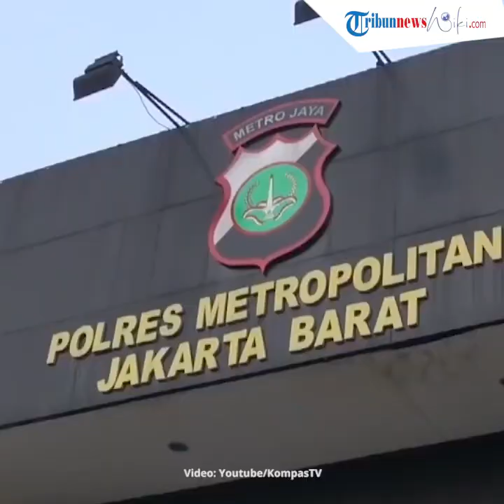Wiki Trends - Nama Asli Pacar Lucinta Luna Terungkap Seusai Keduanya Diringkus Polisi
TRIBUN-VIDEO.COM - Lucinta Luna dan Pacarnya Diperiksa, Polisi Temukan Ramadol dan Riklona Di Tas ‘Ratu Halu’

Aktris Lucinta Luna ditangkap polisi terkait kasus penyalahgunaan narkoba.

Pacar dari Abash tersebut diamankan oleh anggota dari Satuan Reserse Narkoba (Satresnarkoba) polres Metro Jakarta Barat, Selasa (11/2/2020) pagi.

Ketika diamankan, polisi menemukan tiga butir narkoba jenis ekstasi di keranjang sampah Aparteman Thamrin City.

Lucinta Luna diringkus polisi di Aparteman Thamrin City, Jakarta Pusat, Selasa (11/2/2020) pagi.

Hal tersebut dikonfirmasi oleh Kabid Humas Polda Metro Jaya Kombes Yusri Yunus pada Selasa, sore.

Tak seorang diri, wanita yang kerap dijuluki Ratu Halu itu diamankan bersama tiga rekannya.